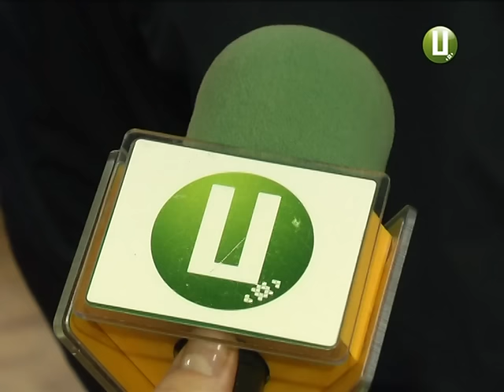Історична перемога, або як хмельницький «Сокіл» виграв у харківського «Локомотива»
Хмельницький «Сокіл» вперше за історію виступів у всеукраїнських змаганнях з футзалу обіграв харківський «Локомотив». Історичний матч, так його називають у клубі, відбувся в рамках вітчизняної Екстра-Ліги. Зіграли команди з рахунком 6:3. Чому цю перемогу в «Соколі» вважають знаковою, про це – далі. Хмельницький «Сокіл» вперше за історію виступів у всеукраїнських змаганнях з футзалу обіграв харківський «Локомотив». Історичний матч, так його називають у клубі, відбувся в рамках вітчизняної Екстра-Ліги. Зіграли команди з рахунком 6:3. Чому цю перемогу в «Соколі» вважають знаковою, про це – далі.